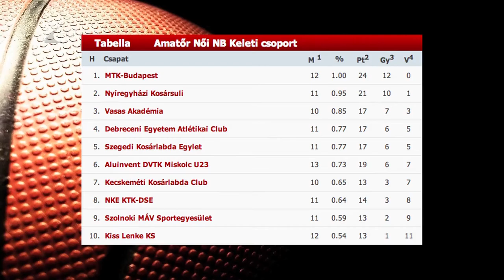Szoros győzelem - Kölcsey Tv